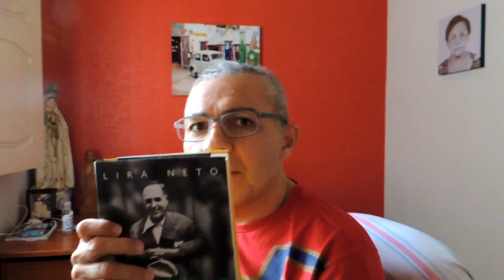Não Podemos Nos Rebaixar Ao PT Nem A Lula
Compre meu novo livro pelo Clube de Autores - O Empréstimo e Outras Narrativas Surreais